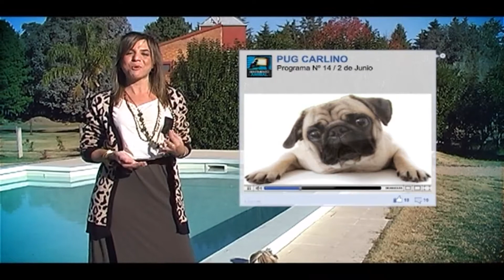SENTIMIENTO ANIMAL Promo 14 (02-06-13)